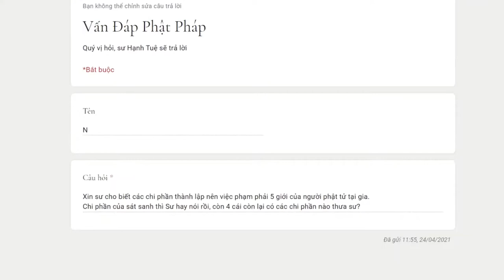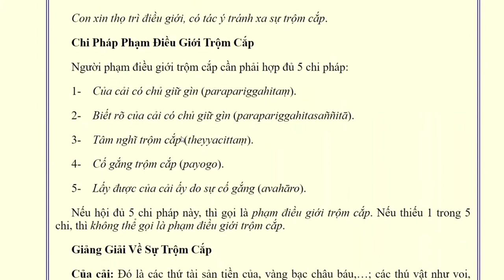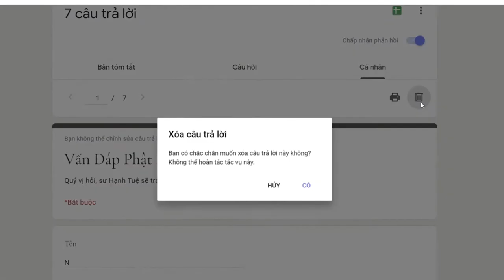415. Các chi phần của 5 giới tại gia?